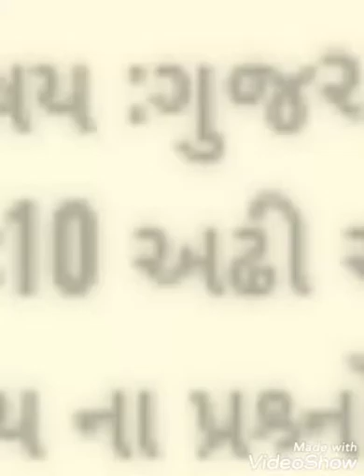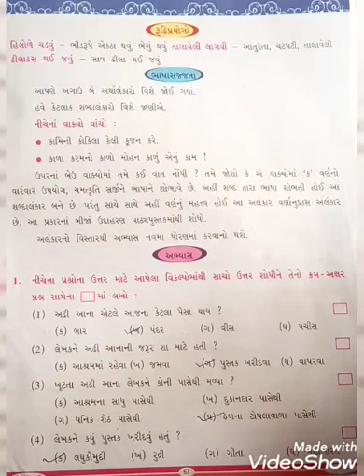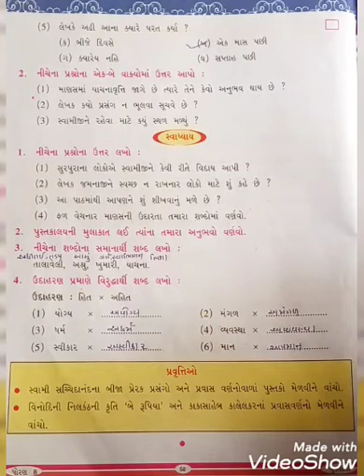તારીખ :22/9/20 માધ્યમ :ગુજરાતી વિષય :ગુજરાતી ધોરણ :8 પાઠ :10 અઢી આના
તારીખ :22/9/20
માધ્યમ :ગુજરાતી
વિષય :ગુજરાતી
ધોરણ :8
 પાઠ :10 અઢી આના
(અભ્યાસ, સ્વાધ્યાય ના પ્રશ્ર્નો ના ઉત્તર ની ચર્ચા )
શિક્ષક નું નામ :સુરતી જયશ્રી